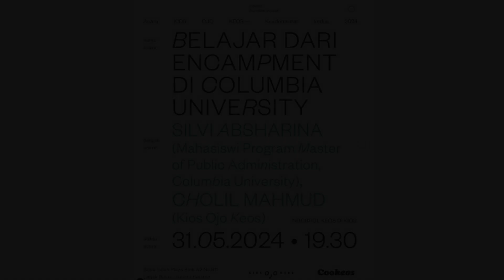NgobrolKEOS : Belajar Dari Encampment Di COLUMBIA University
Belajar dari Encampment di Columbia University

Narasumber: Silvi Absharina (Mahasiswi program Master of Public Administration, Columbia University)
Moderator: Cholil Mahmud (Kios Ojo Keos)

Seperti yang telah kita ketahui kamp pendudukan di kampus Columbia University ternyata berhasil menyulut protes—yang sudah terjadi jauh sebelum kamp tersebut ada terhadap keterlibatan pemerintah Amerika Serikat dalam Genosida di Gaza—menjadi semakin meluas ke banyak kampus di seluruh Amerika Serikat, dan bahkan dunia.

Mengingat peran Encampment yang krusial, penting bagi kita untuk mempelajari apa saja “isi perut” dari gerakan Encampment tersebut. Awal mula bagaimana Encampment terjadi, tantangan-tantangan dalam melakukannya, tujuan utama dari protes dan Encampment itu sendiri, bagaimana mahasiswi turut berperan besar dalam gerakan, serta represifitas dari internal kampus dan NYPD, dan lain-lain.

Bersama Silvi Absharina, mahasiswi Indonesia yang merupakan bagian dari gerakan protes di Columbia University, kita akan mendapatkan pandangan dan cerita-cerita tentang Encampment tersebut secara mendalam.